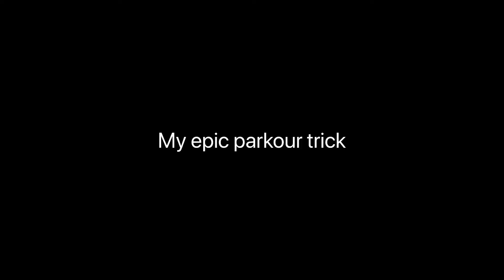Im gonna be a star!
Audio is from flamingo if you you didn’t know lol